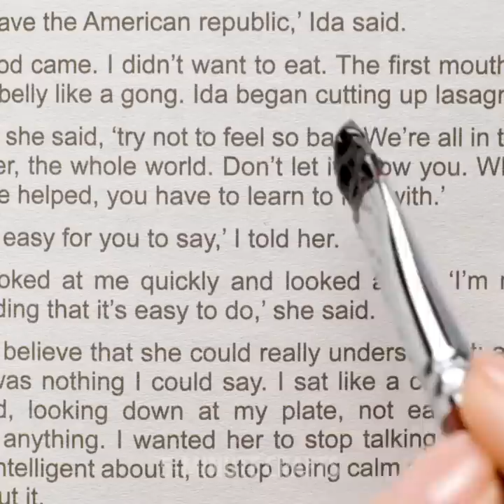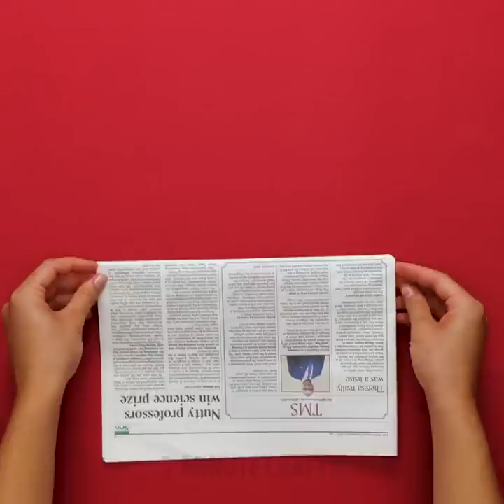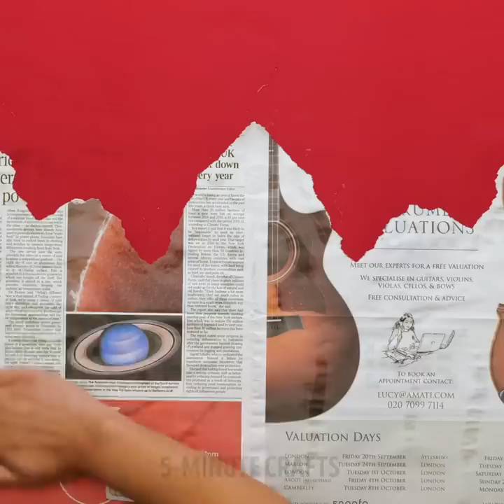Amazing Wall Decor Ideas || Wall Painting Tricks You Can Easily Repeat!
Decorate your home with these simple and creative ideas! In this video we showed amazing wall painting techniques and simple art ideas for your cozy home.

TIMESTAMPS:
00:12 Easy way to decorate the wall with old books
02:00 Creative wall painting ideas
03:32 Unusual way to paint a wall using corn
05:07 Genius wall painting tricks
09:32 Simple art ideas for home decorating
11:44 Easy wall painting techniques